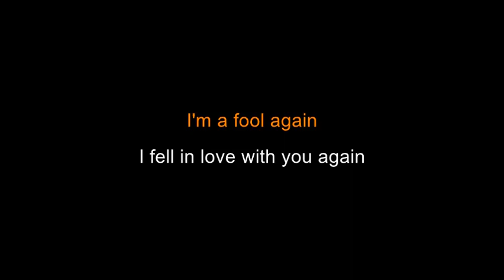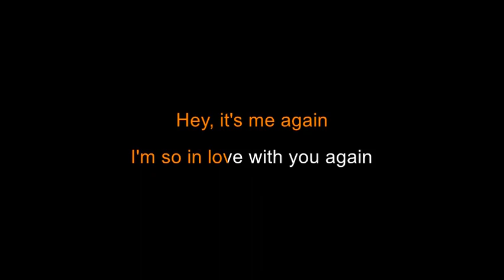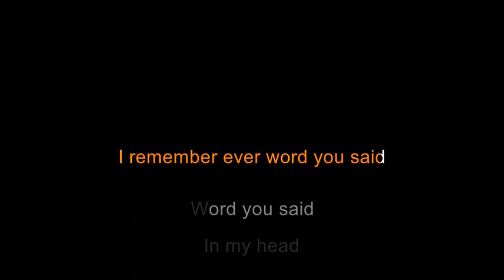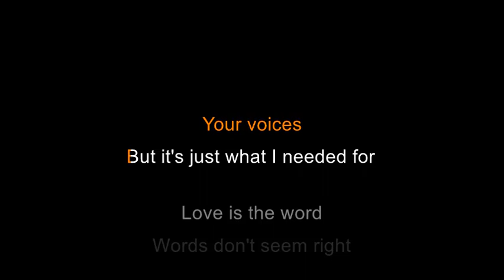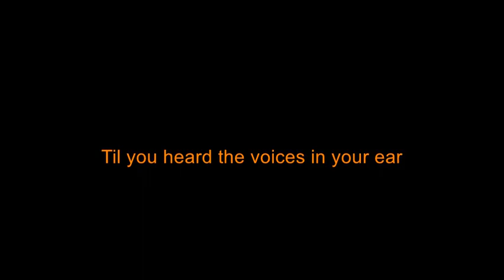Cheap Trick - Voices [Karaoke]